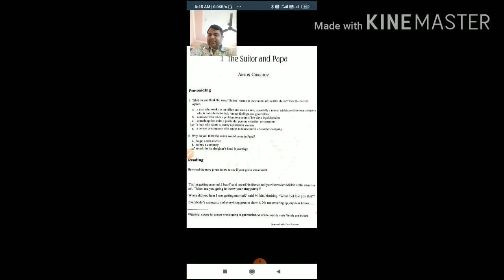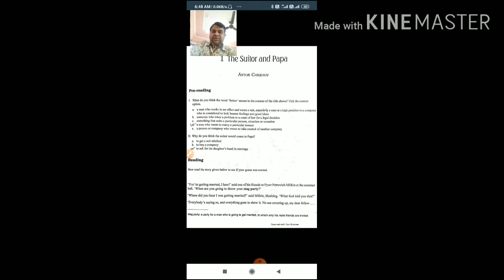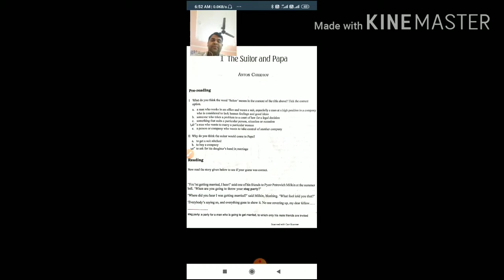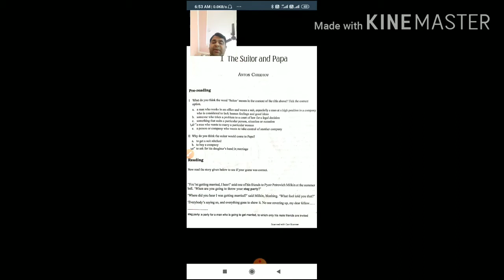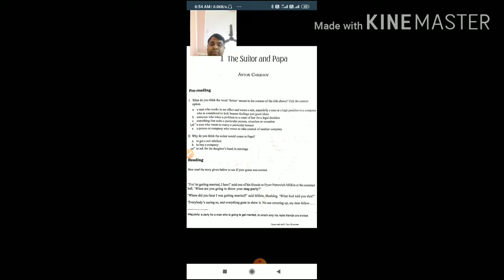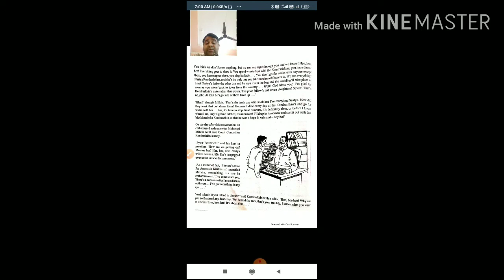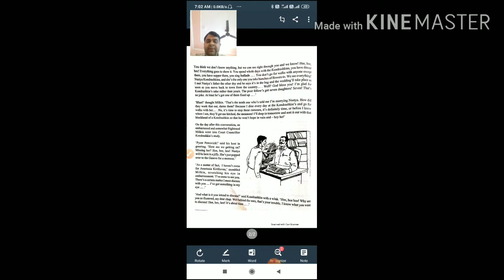Class 11th/ English (Lecture no. 2)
The suitor and Papa (Lesson no. 1)